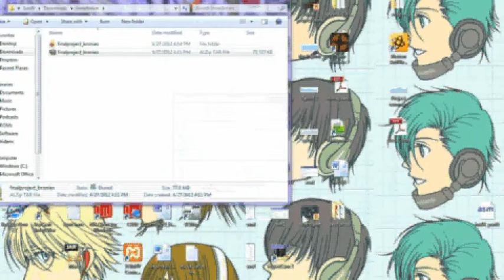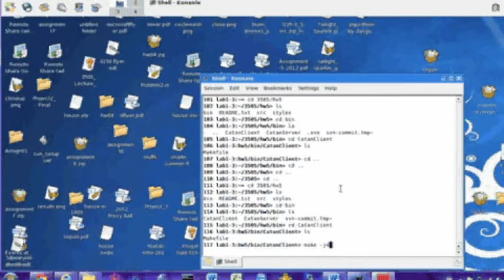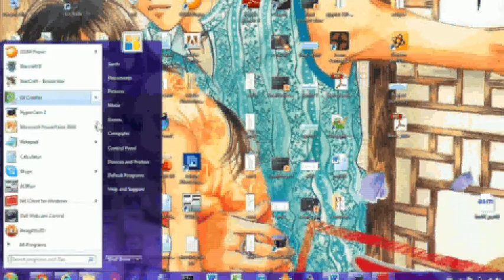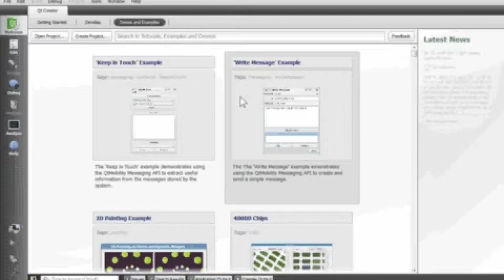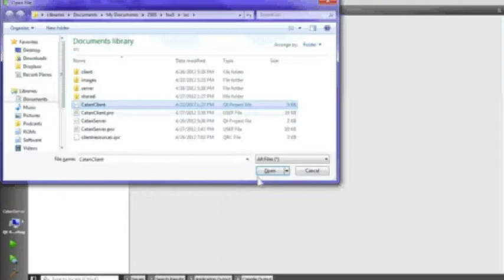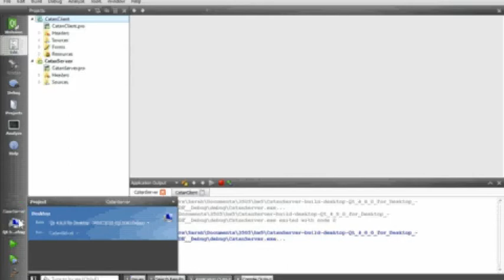Settlers of Catan Installation Manual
CS3505 Final Project:  The Settlers of Catan user manual.  The Bronies:  Frank Sasto, John Hanks, Sarah Hong, Dore Weber